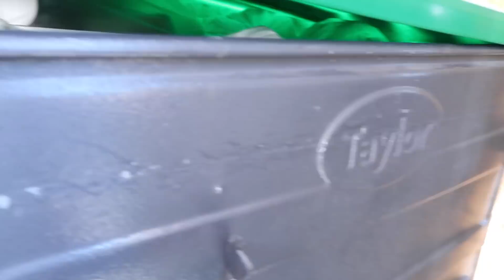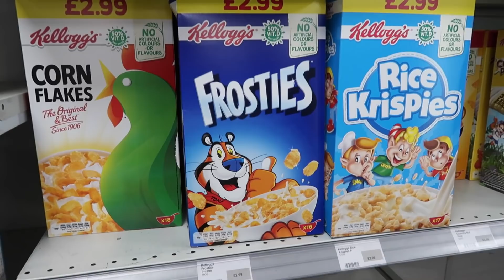ME VISITAN DE MÉXICO! + cometí un CRIMEN 😱 MEXICANA EN LONDRES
VLOG 68 Al fin vendrá alguien a visitarme! y mis niños jugando como siempre jejeje y haciendo deliciosas lentejas con chorizo, la receta de España!

CAMARAS QUE USO:

VIDEOS FIJOS:
Canon 700D (rebel T5i)
VLOGS:

En este canal puedes encontrar:
vlogs en familia, maternity vlogs, vlogs divertidos, vlog diario, vídeos familiares, vlogs con niños, vlogs con bebés, vlogs familiares, vlogs en londres y muchísimas cosas más!